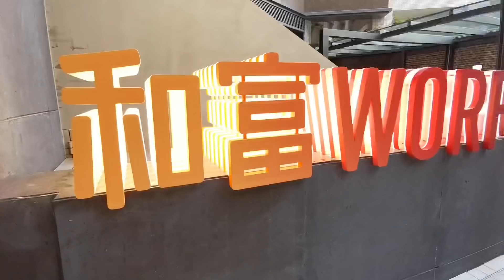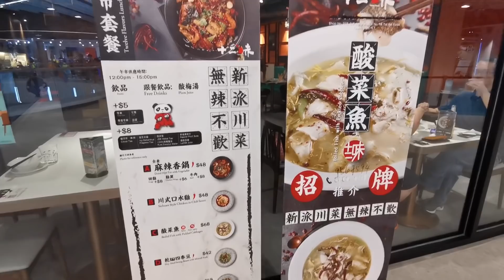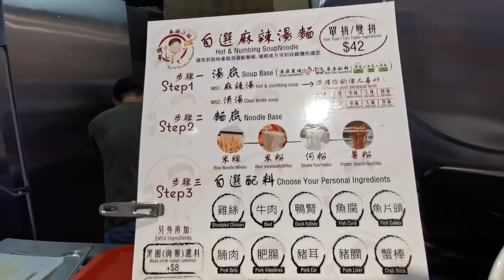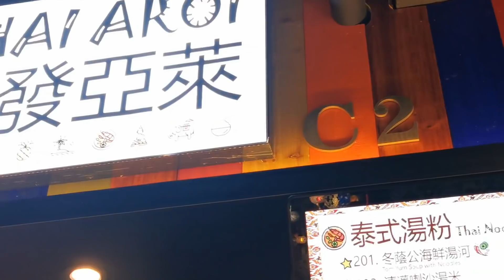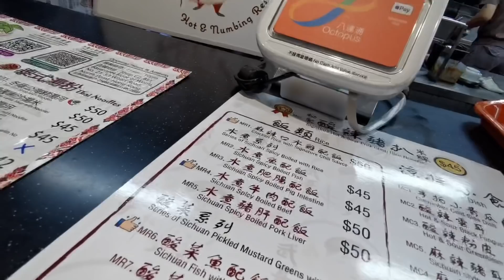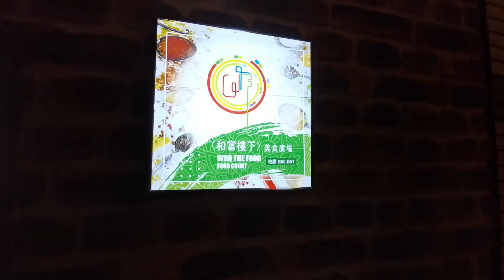北角和富薈美食廣場 ～ 看看它有什麼東西吃 👀✨ 20-9-2020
今天打算去看看北角和富薈新開的美食廣場有什麼好吃，長話短說了，去片！😄

食後感，個人認為款式不是太多，當天我們五點左右到達，泰式店舖的雞已經售罄，水桶三色冰又說沒有水桶？朋友叫的砂鍋米線雖然好吃但是好像每樣餸都要加錢，計落便不便宜了，而且回來看影片我才看到朋友原來有叫酸齋，但是卻沒有給她，但當時我們沒有察覺，omg蝕了！😅

此乃個人生活影片並不是賣廣告！